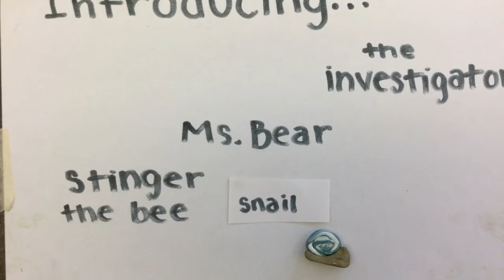The Mystery Of The Stolen Honey By Claire Engel